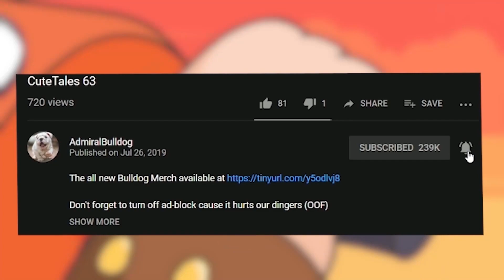It's Gonna Take More To Shake Shaman To The Core